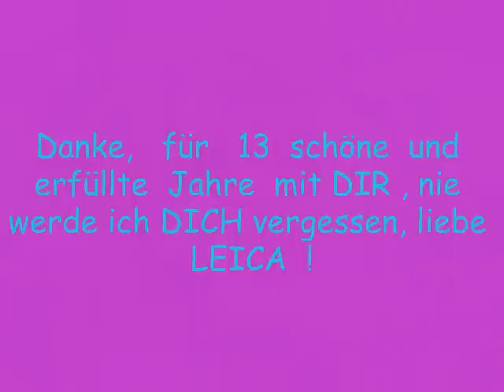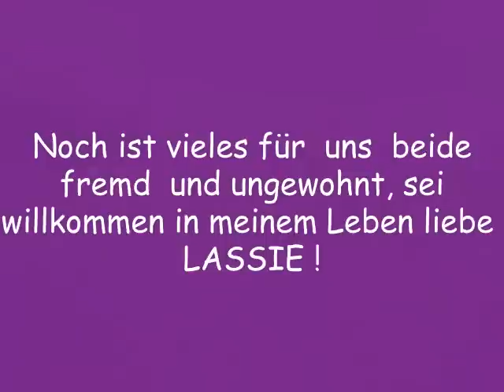IN MEMORIAM an meine LEICA / NEUBEGINN mit LASSIE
Trauer, Hunde, Abschied, Neubeginn